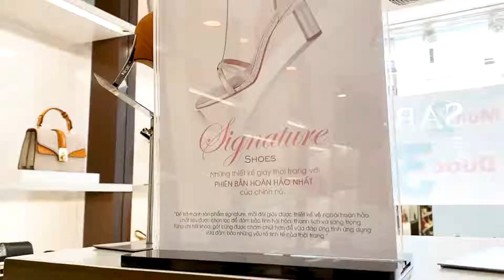SIGNATURE SHOES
Hoặc tại đây 💃BE SIGNATURE - BE YOURSELF💋
Cùng nhìn ngắm Signature shoes với mỗi đường nét đều được chăm chút tỉ mỉ, vẫn là bạn nhưng ở một phiên bản hoàn hảo hơn, mang đậm dấu ấn cá nhân.
🌟Các chi tiết khóa, gót giày đều được thiết kế tinh tế
🌟Kết hợp với những tone màu basic giúp các quý cô có thể vô tư mix & match cùng nhiều phong cách khác nhau
🌟Form cực êm chân, vừa tôn dáng vừa dễ dàng di chuyển.
Tất cả sản phẩm của SABLANCA đều được bảo hành TRỌN ĐỜI.